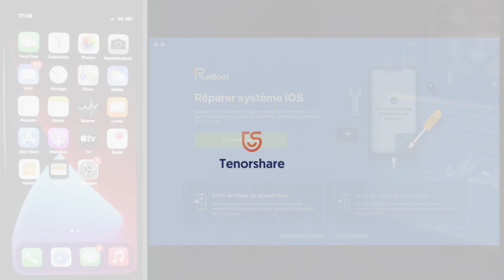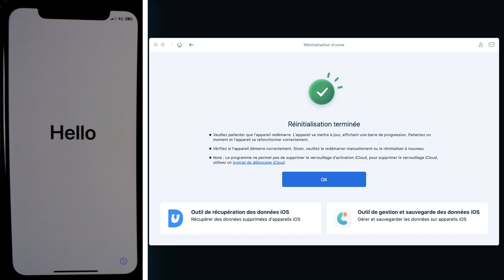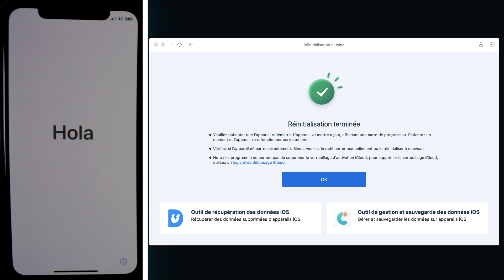Guide de l'utilisateur ReiBoot V8.0.3: comment restaurer l'iPhone/iPad à l'état usine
Si vous voulez supprimer tout votre contenu et tous vos réglages de l'iPhone/iPad et recommencer à zéro, vous pouvez utiliser Tenorshare ReiBoot ：

Timecode :
00:00​ Début de la vidéo
00:20​ Télécharger Tenorshare ReiBoot
00:33​ Cliquez sur réinitialiser l'appareil
01:49​ Réinitialisation terminée